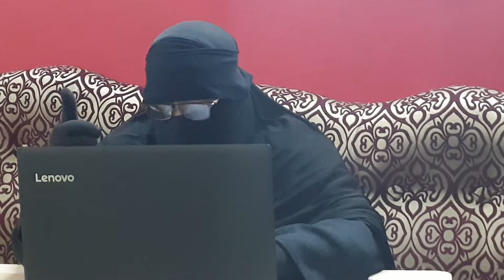Hurmat vale mahine kaonse hai aur isme kaonsa amal karna hai | Urdu Bayaan by Aalima Azeema Siddiqua